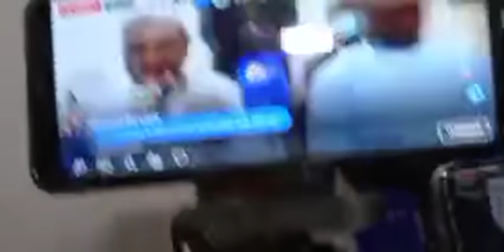URGENT ! RENCONTRE IMAM MAHMOUD DICKO ET HAIDARA.